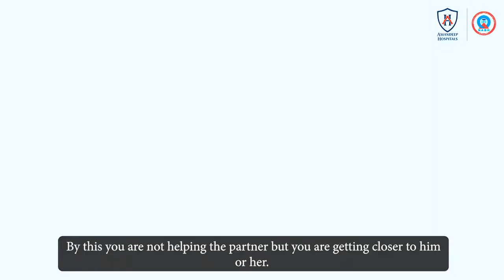Modern Day Relationship | Tips For a Healthy and Loving Relationship | Amandeep Medicity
The video describes the tips and tricks on how to enjoy a healthy and loving relationship. It is more beneficial for couples who want to learn tips for a happy life.

Nowadays relationships are also not far behind and they should be healthy and loving too. For that, all you need is trust, honesty, and lots of understanding between each other.